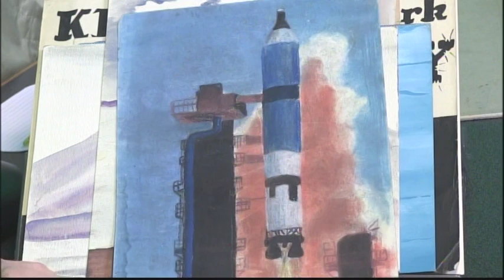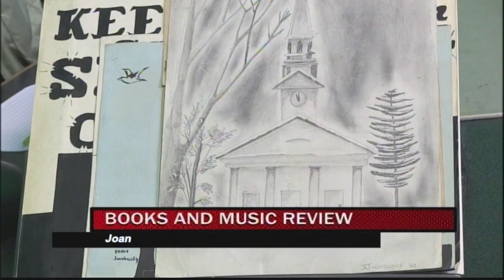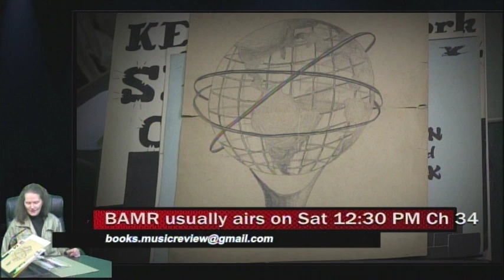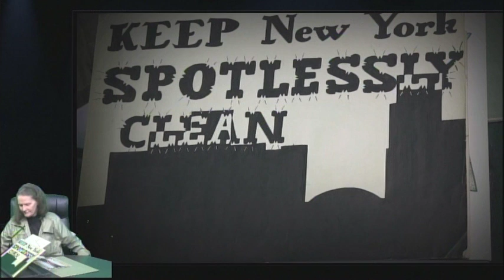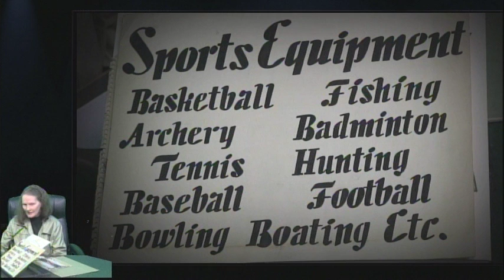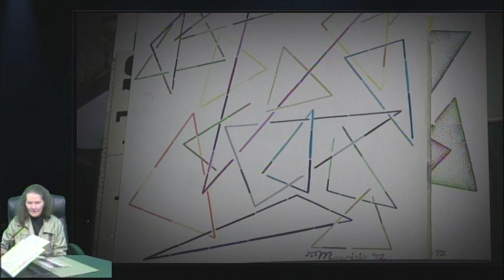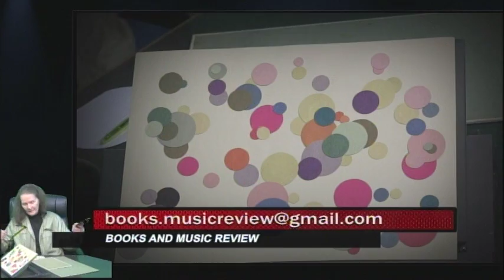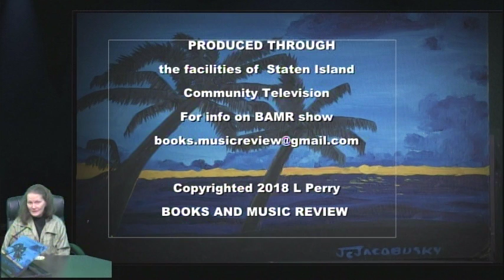Dabbling in Art with Joan * airs on Spectrum & Verizon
Joan visits the show and talks about her art, and other topics.  Talk show, talking about art, the World's Fair, high school, and art techniques.   Books and Music Review , a television show that airs on Spectrum and on Verizon in parts of New York City and in other cities at other times.